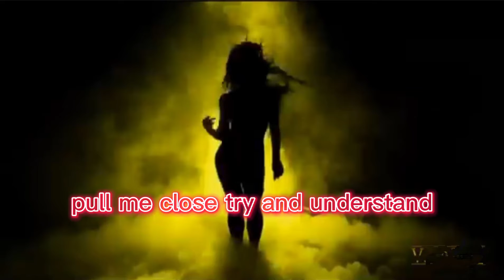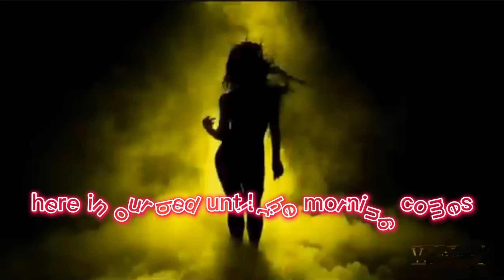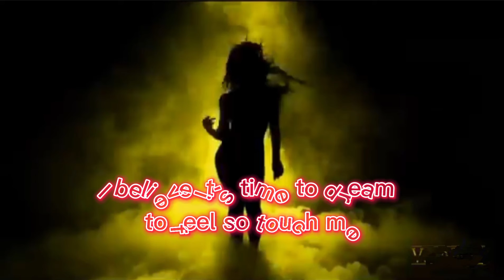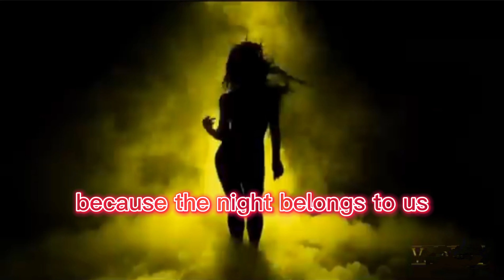Nadine - Because The Night (Lyrics)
Nadine - Because The Night (Lyrics) ‎@The Destroyer Ltd

🎶Song Credit ⬇️
🎵song: Because The night
🎤Singer:  Nadine

Original Song ➡️
Coppyright Issues ►

Video Edit ➡️ Muhammmad Mizanur i Just Make Lyrics Video in This Song

Keep Supporting🙏
Keep Loving ❤0
Keep Sharing ⤴